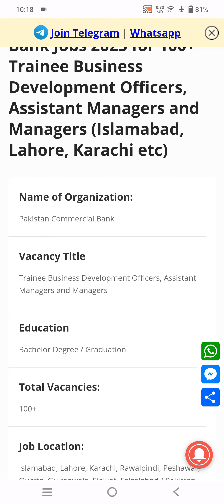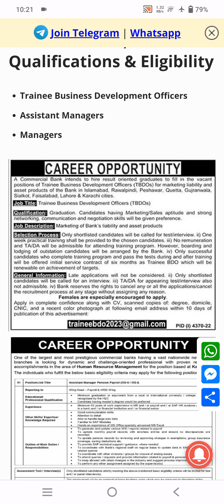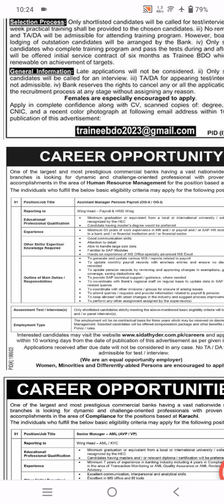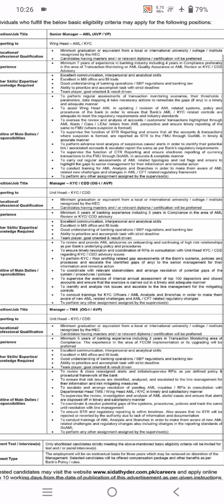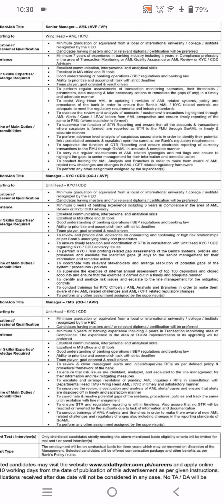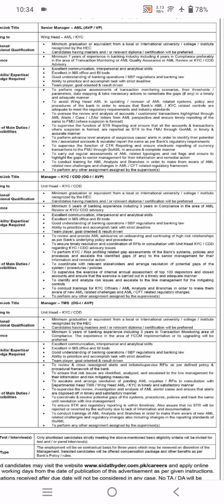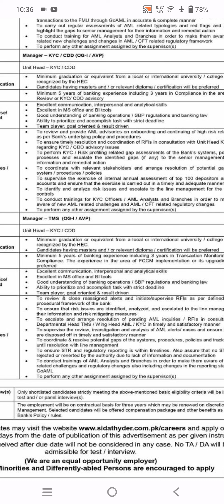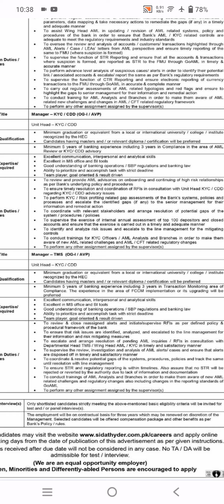Commercial Bank jobs | Latest jobs in Bank | Pakistan Bank jobs 2023...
Latest jobs in multiple cities of Pakistan.Pakistan commercial bank jobs 2023..